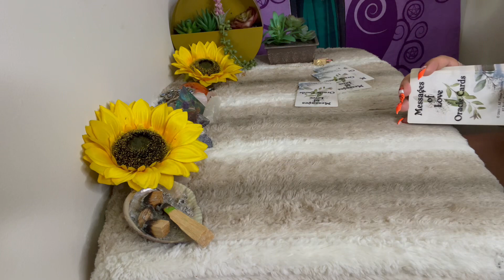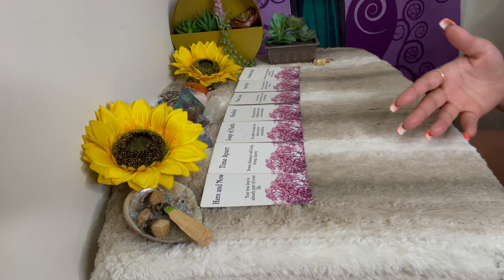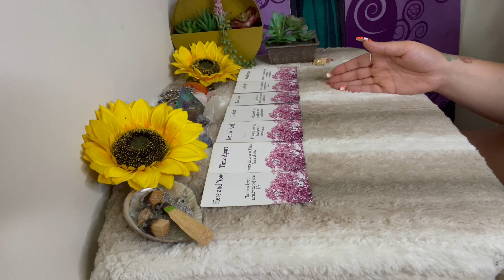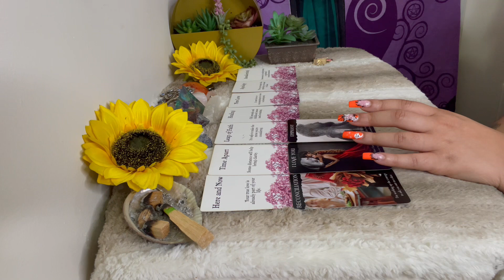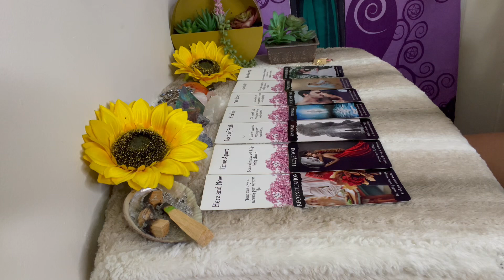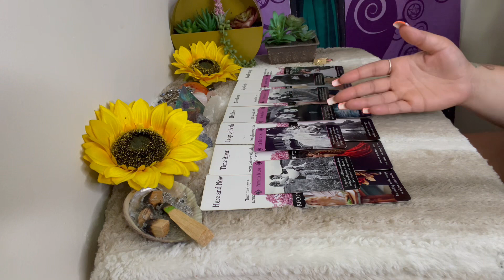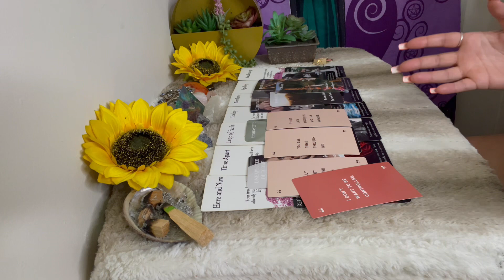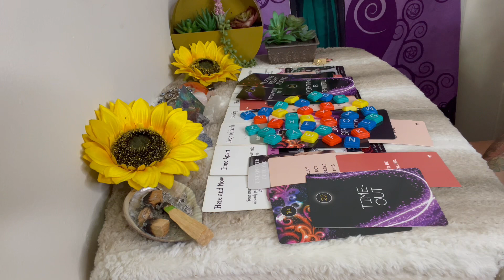YOUR LOVE HAS HEALED & HELP CHANGE THEIR LIFE😇LIKE MAGIC✨YOUR SO APPRECIATED & WANTING 2 WIN YOUR❤️